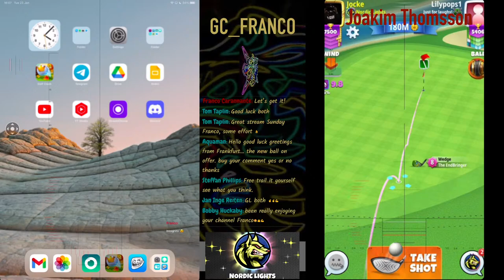Golf Clash - DUAL STREAM - CPC/Tour play featuring NL President Joakim Thomsson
Gold run edition stream with CPC and tour play featuring Nordic Lights President Joakim Thomsson!
Come and show some support!!!